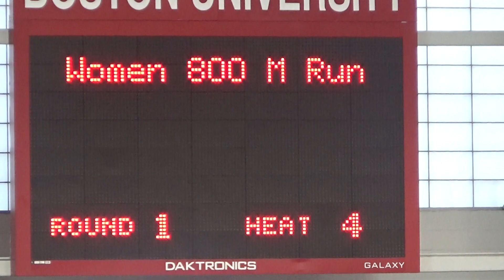1/28/23 - Katherine Marsh - 800m (2:11.12) NCAA provo (current #4), School Record!, PR!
Saturday, 1/28/23 - John Thomas Terrier Classic @ Boston University, Boston, MA